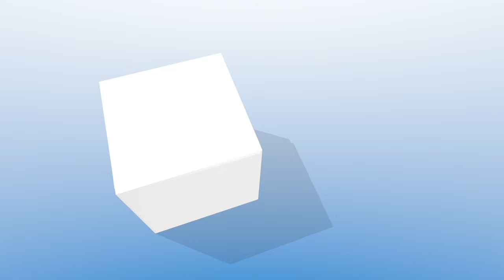Burnhouse, Beith. Ultra-Modern Park Home Bungalow Set Within Exclusive Retirement Development.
23 Willow Park, Burnhouse.

** EXCLUSIVE GATED RETIREMENT DEVELOPMENT ** OPEN-PLAN LAYOUT ** LOW-MAINTENANCE GARDENS ** MONOBLOC DRIVEWAY **.

ULTRA-MODERN, TWO BEDROOM PARK HOME BUNGALOW
SITUATED WITHIN EXCLUSIVE GATED RETIREMENT DEVELOPMENT
SUMPTUOUS FAMILY LOUNGE / DESIGNATED DINING AREA / CLEVER OPEN-PLAN LAYOUT
HIGH-SPECIFICATION KITCHEN / QUALITY APPLIANCES
TWO GENEROUSLY PROPORTIONED DOUBLE BEDROOMS / WALK-IN WARDROBE WITHIN MASTER
THREE-PIECE BATHROOM SUITE / EN-SUITE SHOWER ROOM WITHIN MASTER BEDROOM
EASILY MAINTAINED GARDEN GROUNDS / SOCIABLE DECKING AREA / MONOBLOC DRIVEWAY
DOUBLE GLAZING & LPG CENTRAL HEATING THROUGHOUT
SHORT DRIVE TO A HOST OF LOCAL AMENITIES